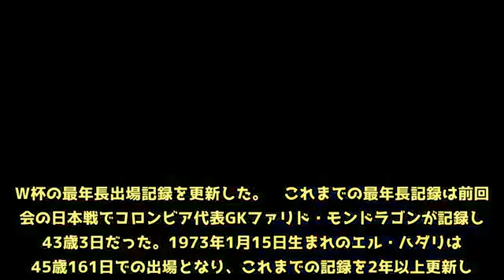W杯歴代最年長出場記録を更新 エジプト代表GKエル・ハダリが45歳161日で出場